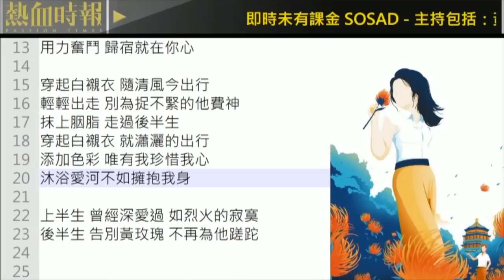【國立大台 ep 1850】香港網民deserve「家明」呢啲廢Page！效均出色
【國立大台】第1850集：
香港網民deserve「家明」呢啲廢Page！ / 台式Metoo：冇錫冇摸冇講鹹濕嘢，試探吓想媾女已經係「性騷擾」！ / 彤彤教潮媽舞變左閪臉彤 / 《女人當自慰》只是噱頭 換作其他題材劇本能通順

主持：黃洋達、762、綺喬、彤彤